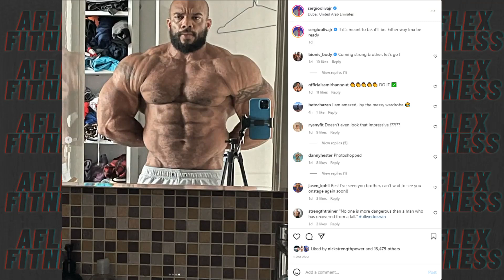فیزیک بدنی دیوانه کننده بهروز تابانی | جواز مسترالمپیا 2023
توی این ویدئو یک تحلیل کامل از اپدیت جدید بهروز تابانی و تک تک فیگور های اون داریم و قرار هست پیشبینی رو در مورد اینده بهروز تابانی داشته باشیم و همینطورم یک نگاه کوتاهی به اپدیت بدنی سرجیو اولیویا جونیور جدی ترین رقیب بهروز تابانی روی استیج ارنولد کلاسیک برزیل میکنیم

10 درصد تخفیف خرید مستقیم از سایت ایووژن آمریکا